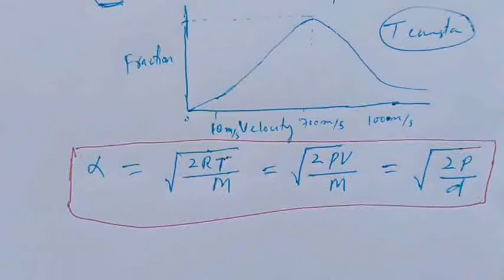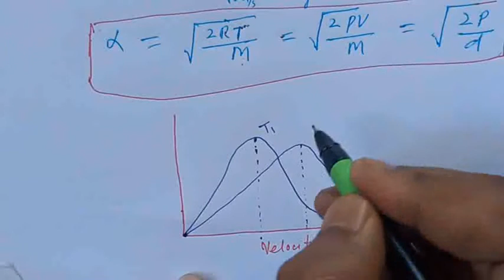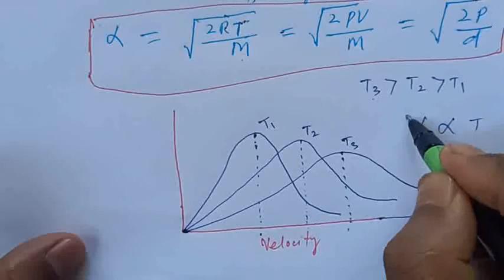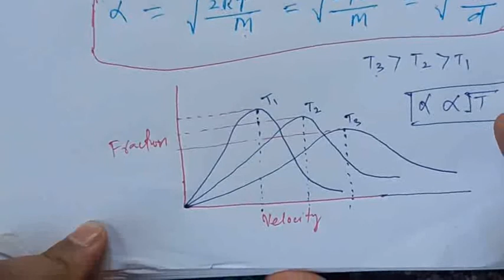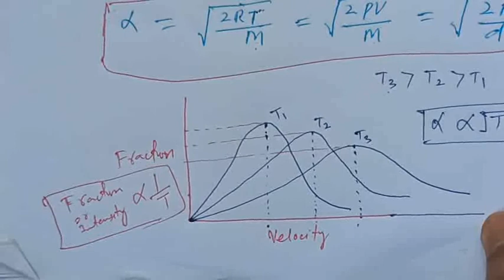Lec-21| Most Probable Velocity| Molecular Velocities| States of Matter| Bsc, IIT-JAM, JEE, NEET